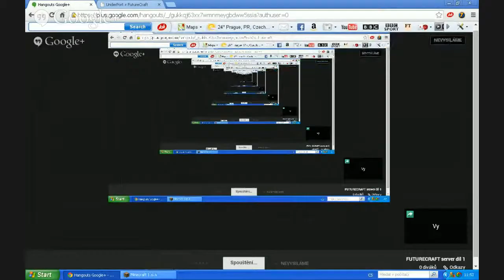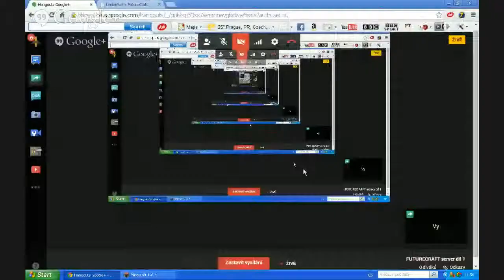FUTURECRAFT server díl 1